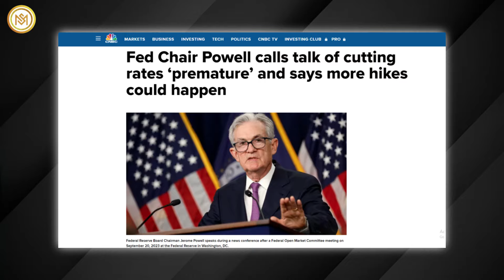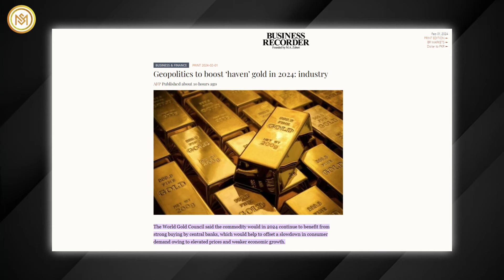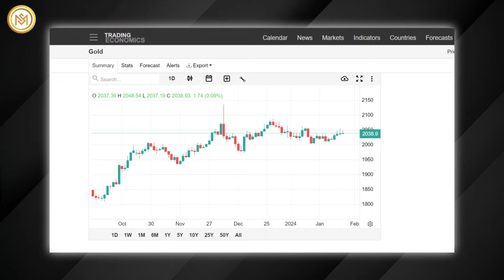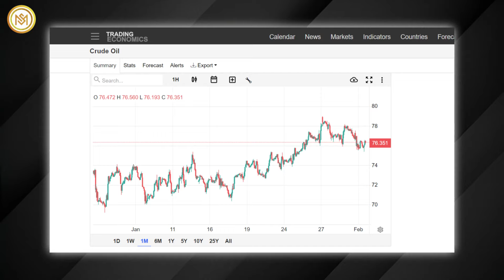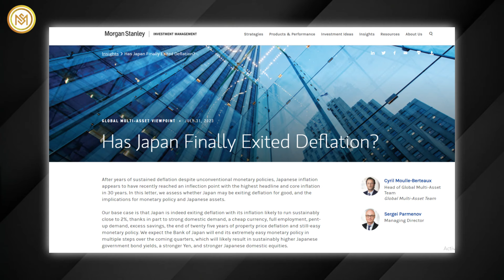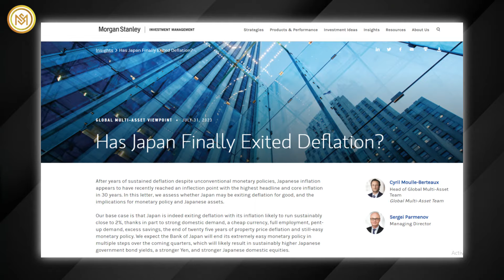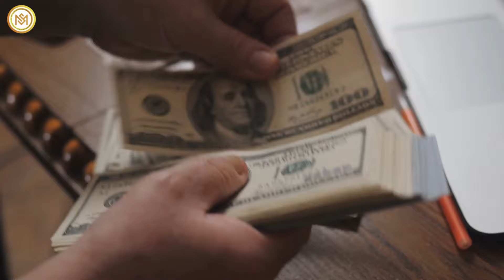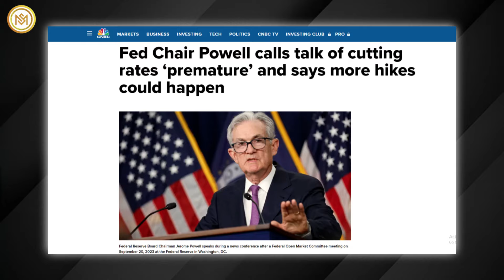It’s Finally Happening! I'm EXPOSING the Whole Damn Thing about Gold and Silver Moves - Vince Lanci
Market uncertainty in 2024 should persist, opening pathways for increased hedging, which should benefit gold and silver. Gold prices jumped 12% within the past year as the dollar retreated on the expectation that inflation would start to subside and rate-cutting would occur in 2024. Silver didn't see the same strength as its more expensive counterpart but still showed resilience amid a stock market comeback.
Vince Lanci, Managing Partner at Echobay Partners LLC, notes gold and silver are showing signs of resynchronization, recommending monitoring market dynamics for insights in the coming months. He states the silver-gold ratio while expecting occasional silver spikes until the election. Silver rallies as the gold/silver ratio pulls back below 87.50. From a big-picture point of view, the gold/silver ratio continues to move lower after an unsuccessful attempt to settle above the 92 level.
Meanwhile, he mentions a pattern where small speculators sell silver during economic downturns but buy gold for geopolitical risk hedging. Gold demand will win a "pronounced" boost from geopolitical uncertainty this year, an industry report predicted Wednesday, after the precious metal and haven investment hit a record-high price in 2023.
The World Gold Council said the commodity would 2024 continue to benefit from strong buying by central banks, which would help offset a slowdown in consumer demand owing to elevated prices and weaker economic growth.
While discussing market dynamics, Vince emphasizes the significant influence of China. He points out that traders tend to favor silver and gold investments whenever there are hints of economic stimulus from China. While gold has been drifting lower only to bounce after finding strong support ahead of $2000, silver has - almost as per usual – experienced a roller-coaster-month, at one point slumping to a two-month low before recovering strongly, supported by a China stimulus-led rally in industrial metals.
During the interview, Vince Lanci pointed out key economic shifts in Japan and China. Japan is removing stock taxes, which might lead to more money moving from China to Japan. According to data from Japan Exchange Group, foreign investors pumped 2.6 billion dollars into the Japanese stock market last week, adding to 6.5 billion dollars the week before. That is a stark shift from the roughly 3.6 billion dollars that was yanked out in December.
Moreover, Vince expands his analysis to Argentina's pro-capitalism stance and potential to attract funds from Brazil. He agrees with Morgan Stanley's positive view on Japan's changing tax policies, predicting a "Reagan Revival".